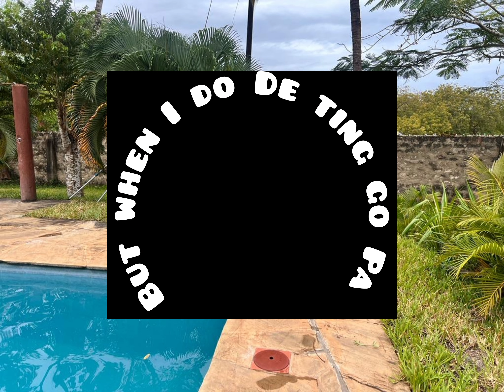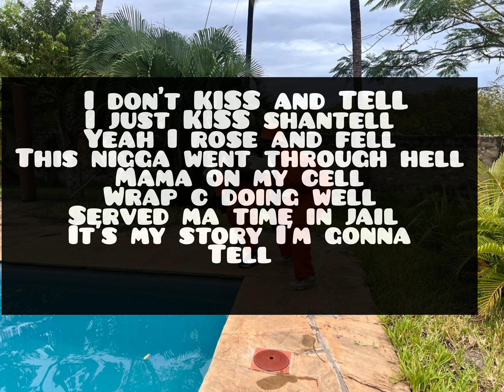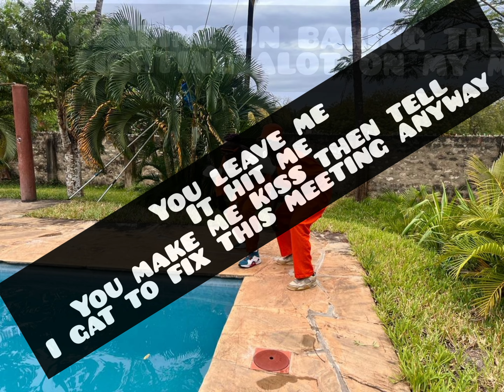KISS AND TELL OFFICIAL LYRICS .